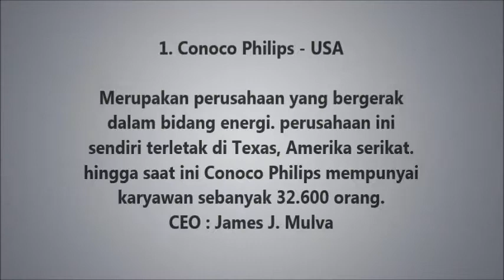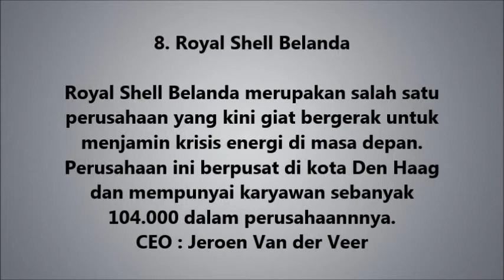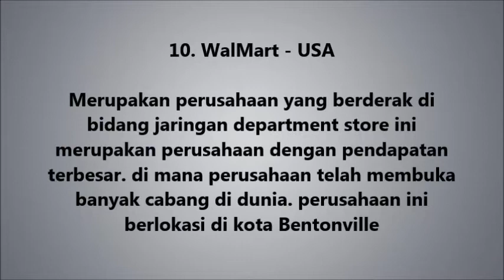10 Perusahaan Terbesar di Dunia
10 Perusahaan Terbesar di Dunia
10 Perusahaan Terbesar di Dunia

TERBONGKAR!!! RAHASIA-NYA